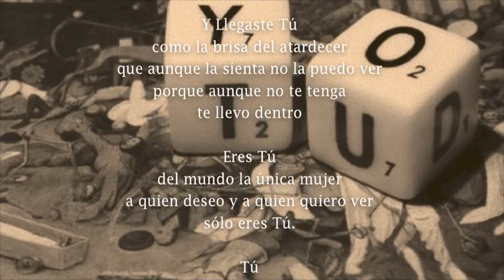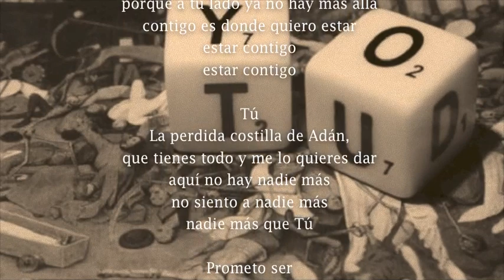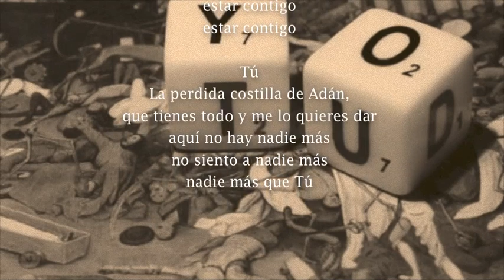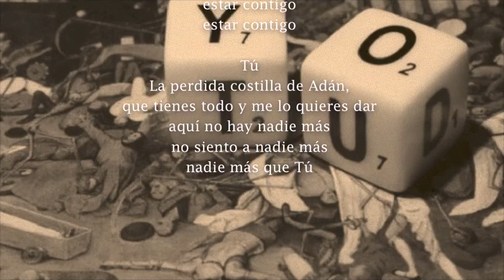Tú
Y Llegaste tú
como la brisa del amanecer
que aunque la sienta no la puedo ver
porque aunque no te tenga
te siento dentro

Eres Tú
del mundo la única mujer
a quien deseo y a quien quiero ver
sólo eres tu.

porque a tu lado ya no hay más allá
contigo es donde quiero estar
estar contigo
estar contigo

La perdida costilla de Adán,
que tienes todo y me lo quieres dar
aquí no hay nadie mas
no siento a nadie mas
nadie más que tu

Prometo ser
quien te despierte cada amanecer
y cada día que muera
morir contigo

la piel que quiero recordar
y cada mañana que nace
nacer contigo

estar contigo
estar contigo

nadie más que Tú